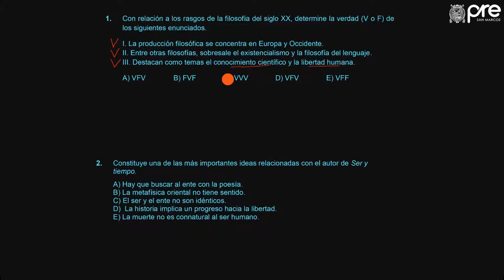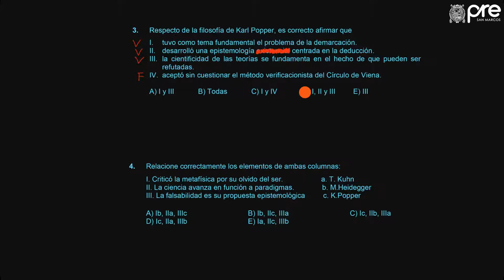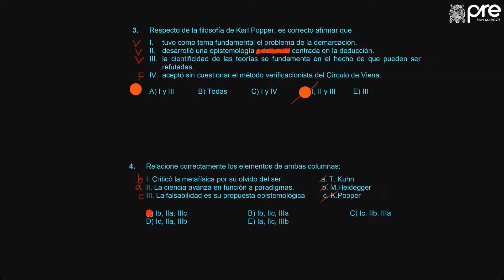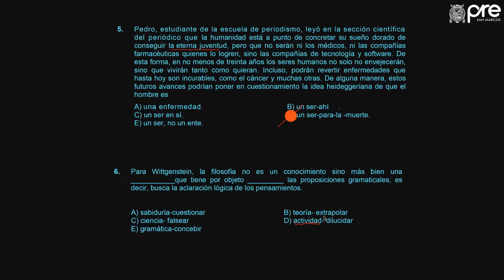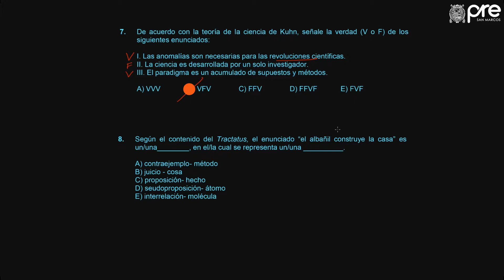✅ PRE SAN MARCOS 2019 I / Filosofía Semana 9 parte 5 Ejercicios